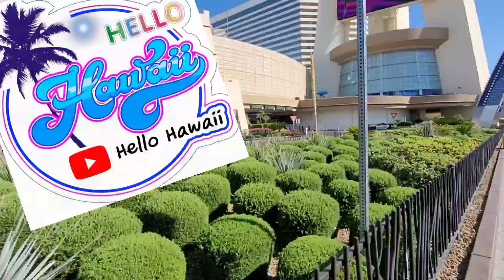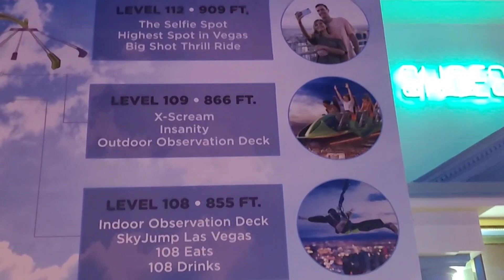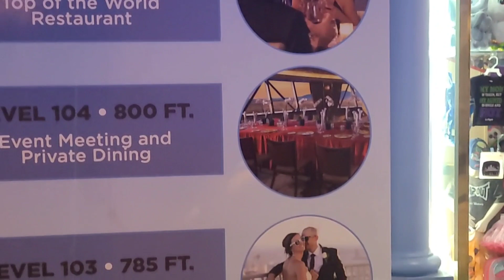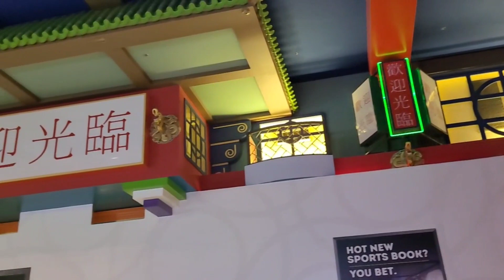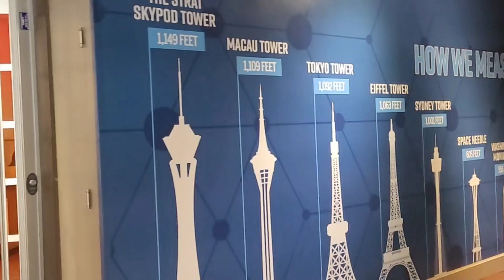EP. 157 ลาสเวกัสอีกมุมที่หลายคนไม่รู้